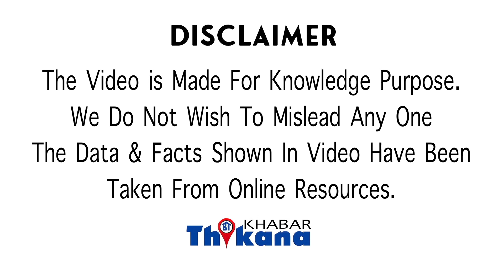Exclusive | Bollywood की इन 11 Movies को South में बना के Rajinikanth ने बचाया खुद का डूबता Career